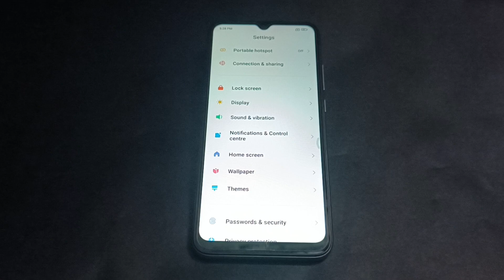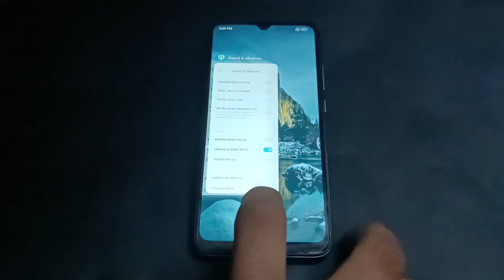How to vaibret in sailent mode in poco M3, poco M3 mai setting use kaise kare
How to vaibret in sailent mode in poco M3